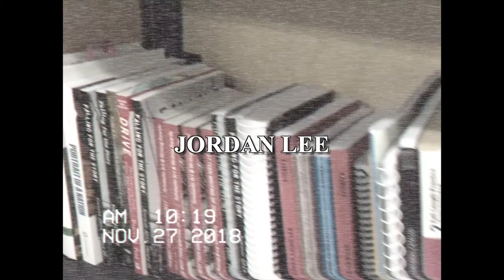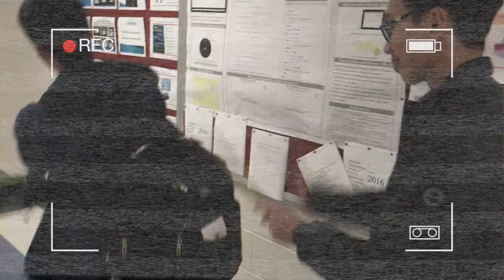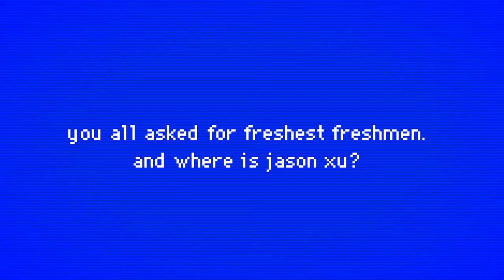2021 Class Council | Africa Lip Sync Video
Thank you all for raising $1,500 in Money Wars.
Here is "Africa - Toto" presented to you by 2021 Class Council